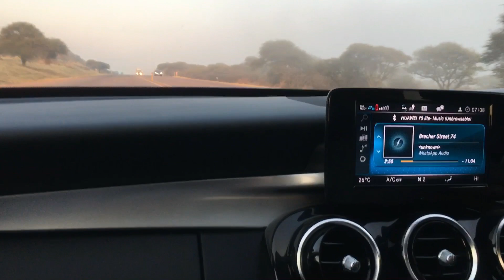Vlog : I had lunch with Thato Rampedi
I had lunch with Malome Youtube, Thato Rampedi. I vlogged the experience of the whole day spent with him.

It was amazing, and he is so kind. Definitely learnt a lot.